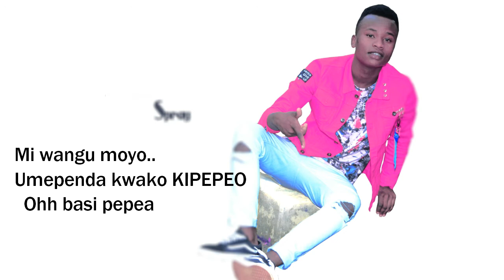Spray Lee - KIPEPEO - [Official Music Audio]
LISTEN MY AUDIO HERE
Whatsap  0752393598